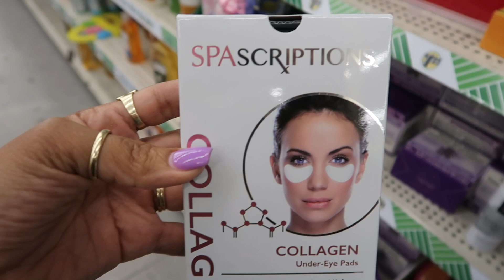DOLLAR TREE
BUSINESS ADDRESS

PRETTYNFLAWED
P.O.BOX 136